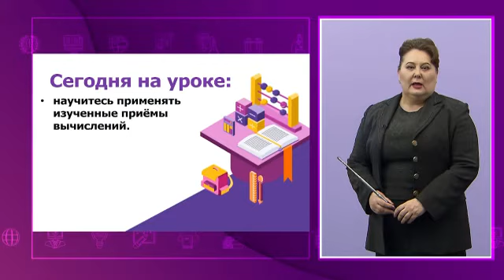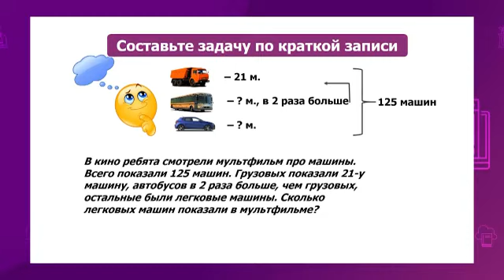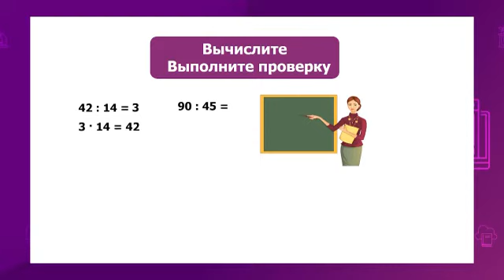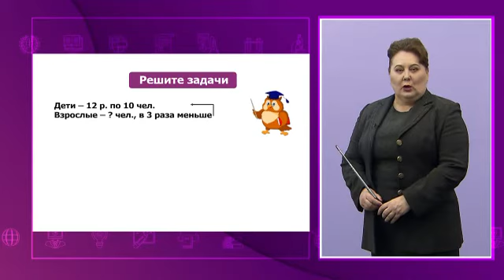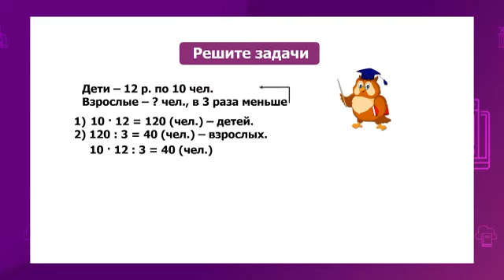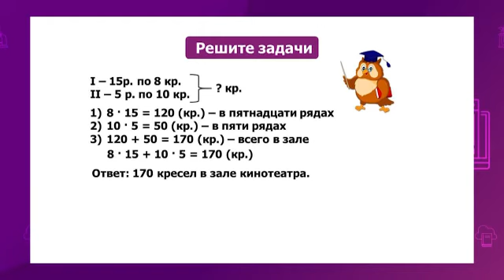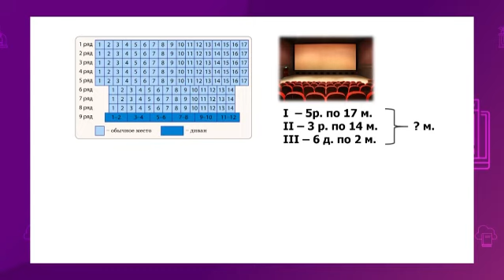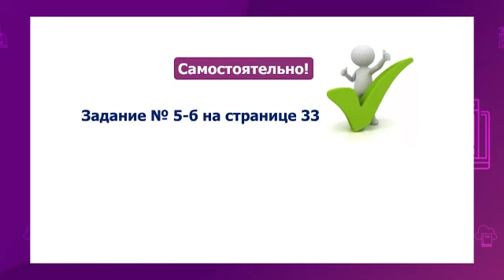Математика. 3 класс. Вычисления. Обобщение /29.01.2021/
Тема урока: Вычисления. Обобщение